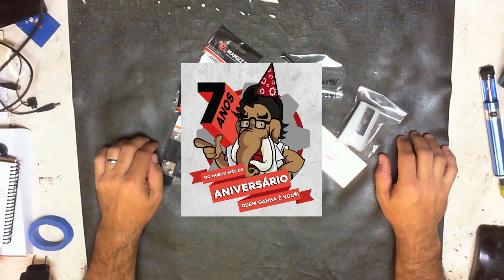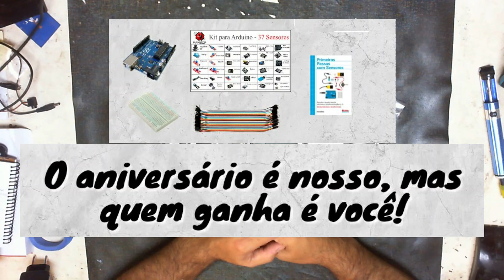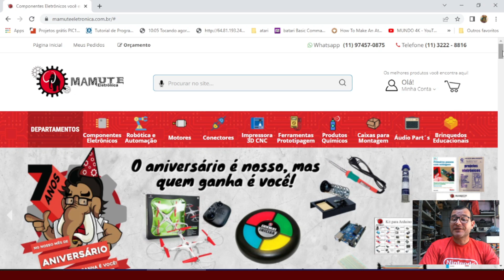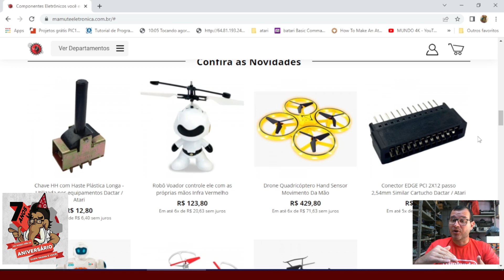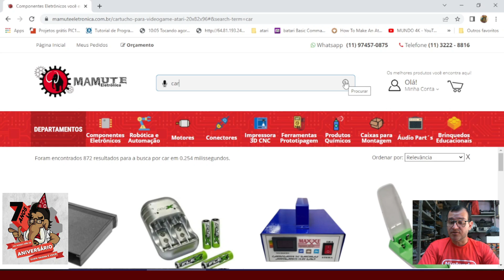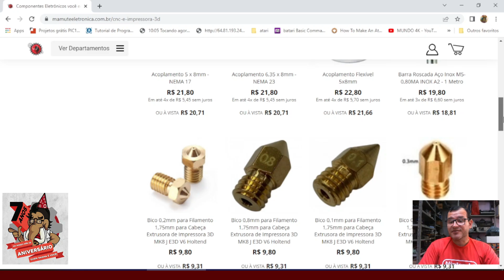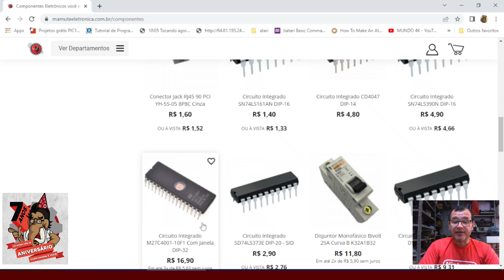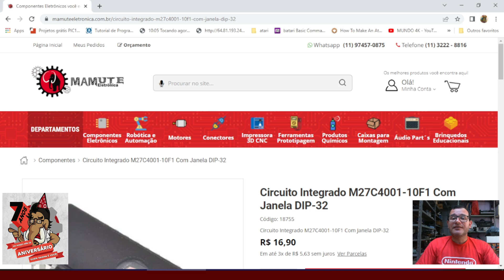Aniversário Da Mamute Eletrônica (prêmios Veja como participar )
👏👏Parabéns Mamute Eletrônica 👏👏

Endereço: Rua Vitória N:125 São Paulo Capital (Região Santa Efigênia )